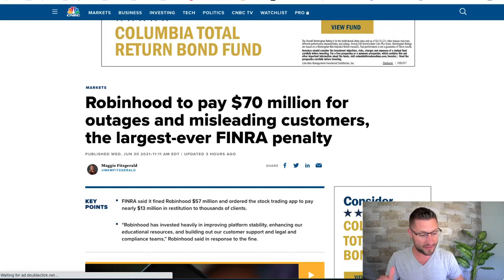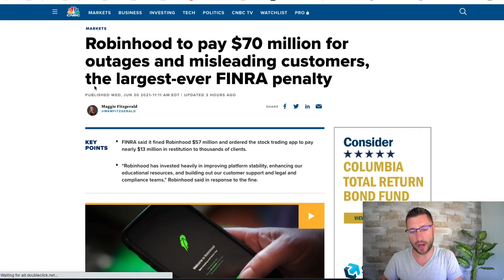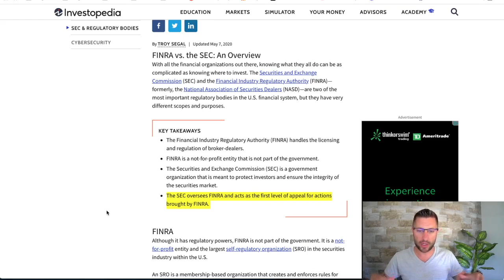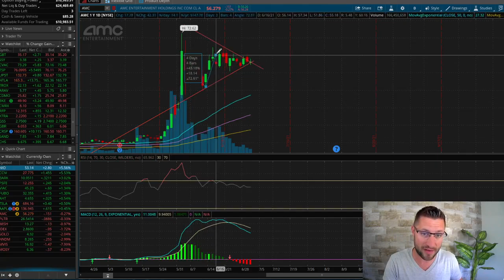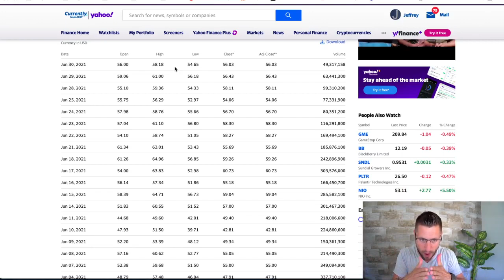AMC STOCK - MY TAKE ON THE LARGEST FINRA PENALTY EVER!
In this video I go over may take on the Robinhood fine.